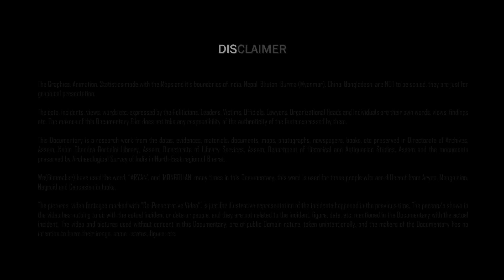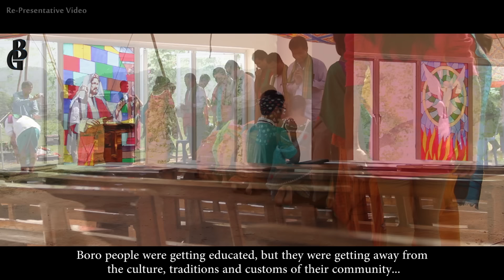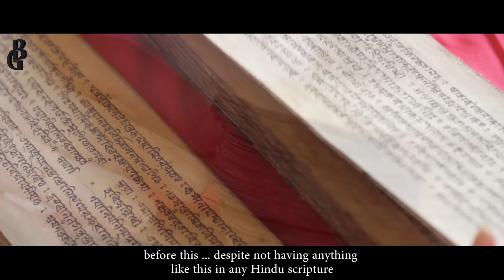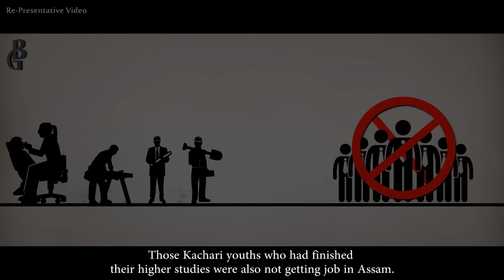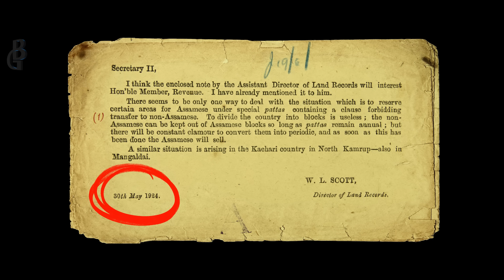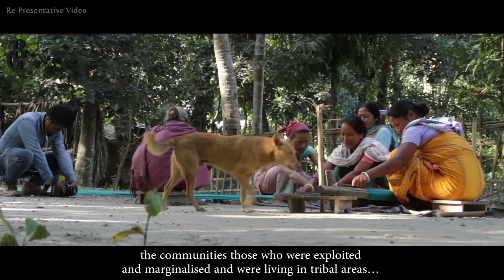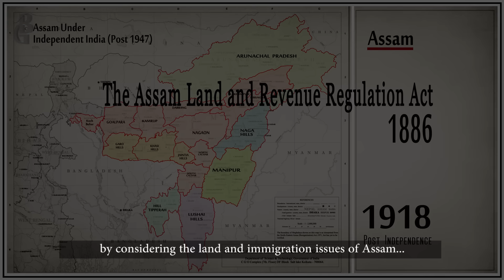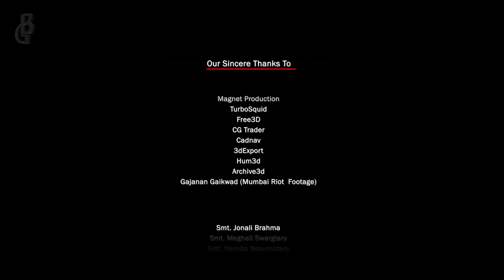the BORO | Ch. 6 | Documentary | BORO जनजाति का इतिहास | Boroni Jarimin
Christianity in Boro/ Brahma Religion in Boro/ Kalicharan Brahma/ SC/ST/ Simon Commission/ Line System/ All Assam Plains Tribal League/ World War II/ Grow More Food Campaign/ Assam Politics/ Muslim Influx/ Chapter X/ Boro/ Bodo/ Boro History/ Boroni Jarimin/ Bodoland History

We present before you the 6th Chapter of theBORO

We request you to Follow @BGProductions9 on YouTube to get all Chapters of the Documentary Series. Share your views and comments with the theBORO

We are thankful to all who were part of this journey of 10 years.